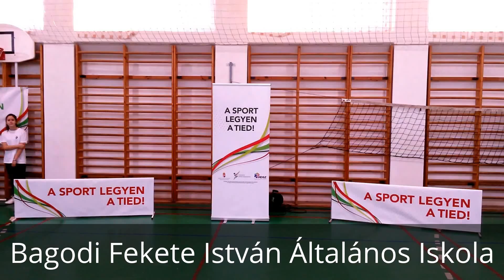A sport legyen a tied!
Vívás, tollaslabda és lövészet sportágakkal ismerkedhettek meg tanulóink.